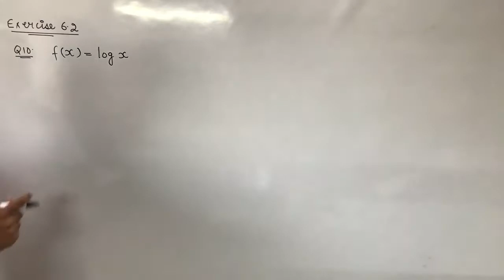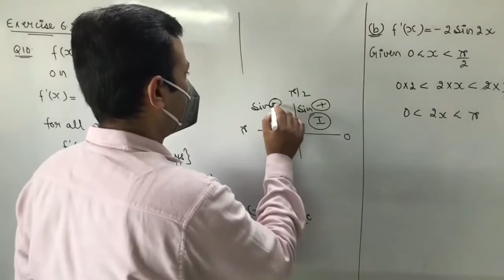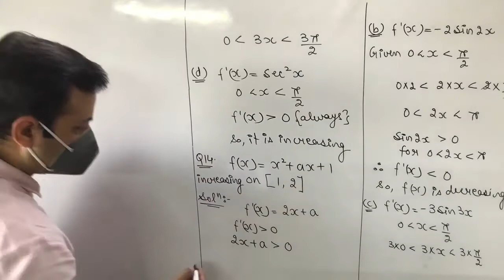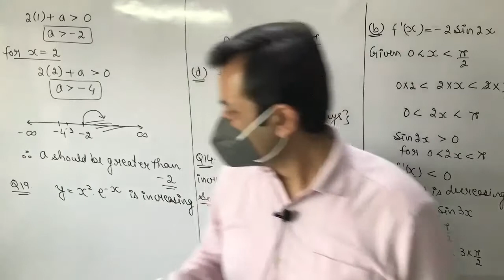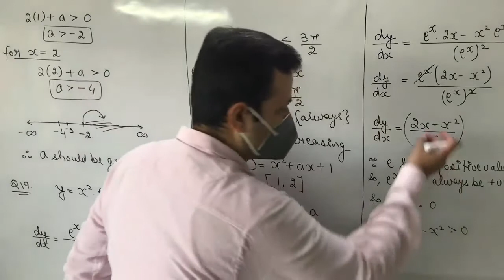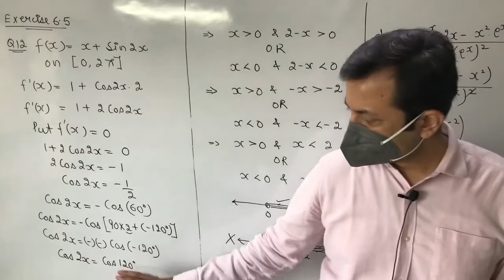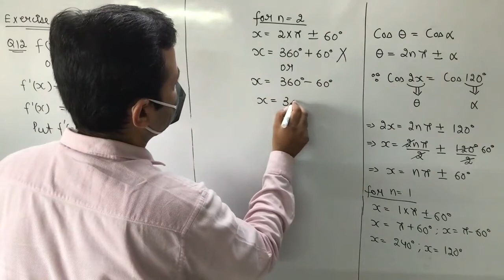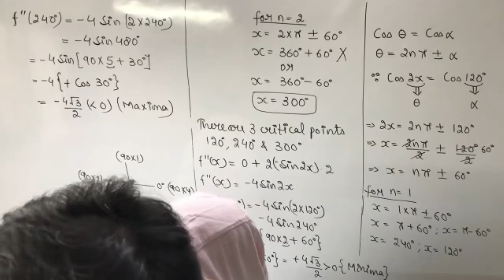Class XII Maths 11th Aug, 21 (Application of Derivatives)